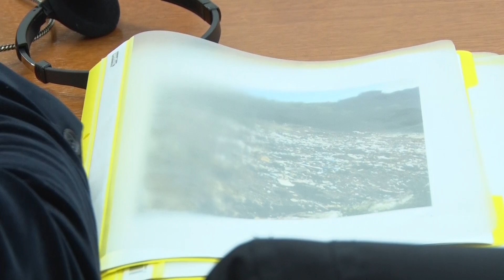Shamolli thotë se kanë leje mjedisore për hidrocentralin në Ibër-Lepenc